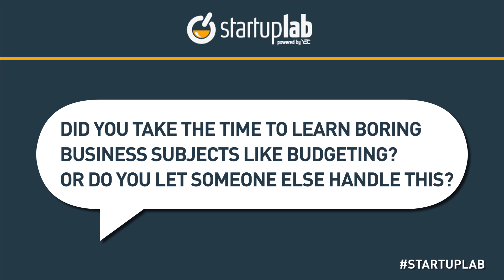YEC's Brian Wong Talks About Learning Business Basics on StartupLab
Get real-world advice (free) from some of the coolest entrepreneurs in the world YEC's Brian Wong, co-founder and CEO of Kiip, talks about his entrepreneurship journey during a StartupLab live chat. StartupLab is a free virtual mentorship program presented by Citi and created by the Young Entrepreneur Council (YEC), an invite-only nonprofit organization comprised of the world's most successful young entrepreneurs. StartupLab helps millions of entrepreneurs, small business owners and startup founders from all industries launch and grow new businesses via live, interactive video chats, educational content and mentorship forums.